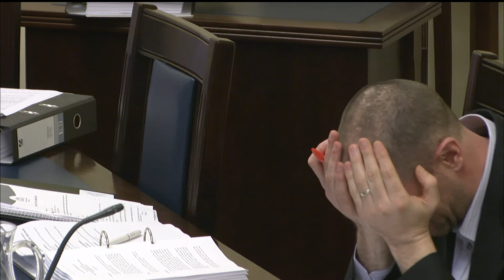Communities Committee 30 January 2020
The Committee met to consider the backlog of statutory rules.